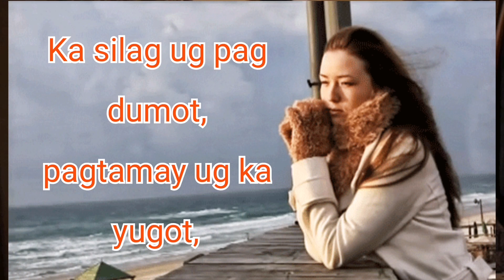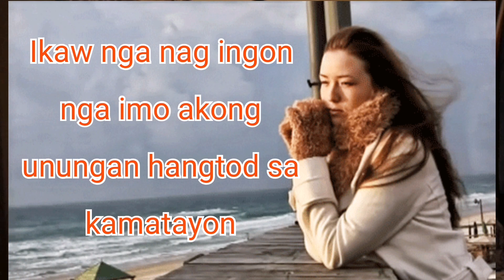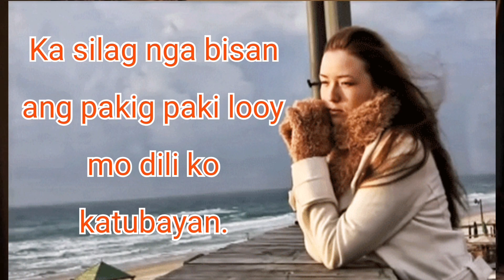BALAK BISAYA | GIKASILAGAN KO IKAW ( By: Lolita Estose Garcia )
GIKASILAGAN KO IKAW : BALAK BISAYA
By: Lolita Estose Garcia

Kasilag ug pag dumot
Pagtamay ug ka yugot
Mga pang himaraot ug kapungot
Naani ning dughan kong puno sa pagtamay'ng maot.

Nasilag ako sa mga pulong mong baluktot
Gikasilagan ka ning dughan kong napuno sa pag dumot
Gikasilagan ka ning nag dumot kong mga kamot
Nag yugot king dughan kong napuno sa ka lagot.

Gikasilagan ko ikaw. Ambot
Gikasilagan ko Pati ang mga adlaw nga umaabot
Ug ang kagahapon nga wala ako makasabot
Sa panumdoman ko papason ug ilubong ko sa limot.

Ikaw nga nag ingon nga imo akong unungan hangtod sa kamatayon
Ikaw nga nag ingon nga hangtod sa lubnganan ako lang ang imong panggaon
Mga BAKAK nga misalingsing ug miturok sa akong galamhan
Mga pulong nga walay tinubdan nga sa dughan ko Gikasilagan.

Gikasilagan ko ikaw gikan sa kinatumyan sa akong buhok ug hangtod sa Punoan
Kasilag nga bisan ang pakig paki looy mo dili ko katubayan
Ikaw nga walay hinungdan tawo nga walay kapuslanan
Gikasilagan ko ikaw, karon ug hangtod sa Katapusan.